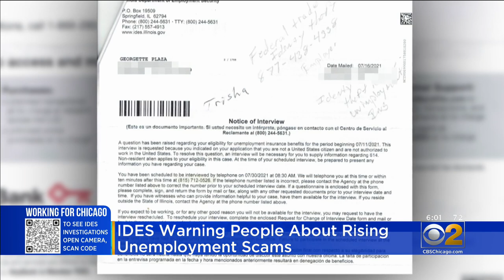IDES Warning People About Rising Unemployment Scams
The Illinois Department of Employment Services is warning people to be on the lookout for suspicious texts and emails because scammers are once again on the prowl.